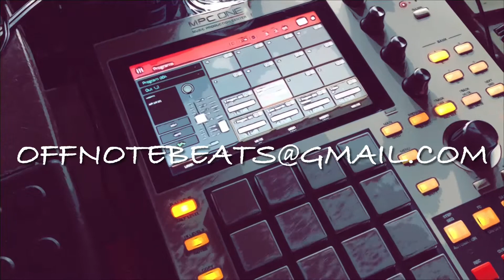Havoc (Mobb Deep) Anderson Silva verse over￼ OFF NOTE boom bap beat